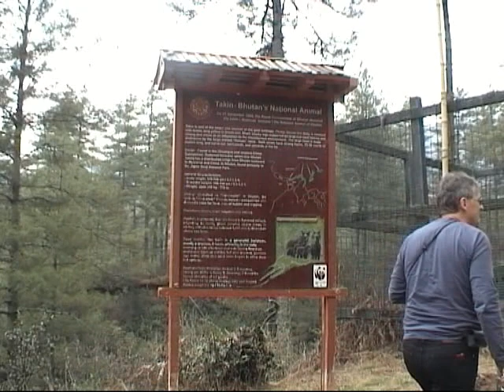Takin Bhutan Animals Park und Kinder in Thimphu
Besuchen Sie den Animals Park bei Thimphu und lernen Sie das Nationaltier der Bhutaner kennen das Takin. Direkt am Park wohnt eine bhutanische Familie die handgefertigte Webearbeiten verkauft